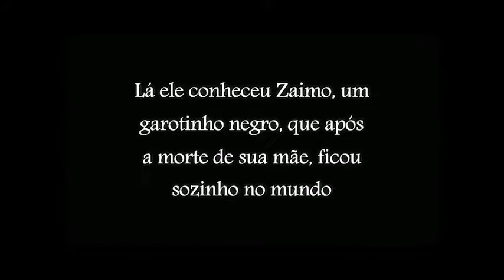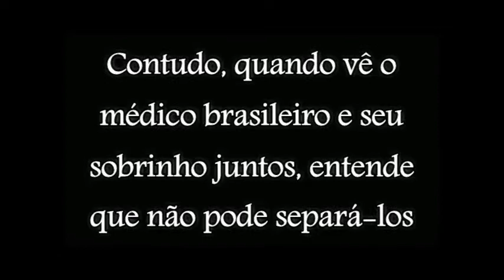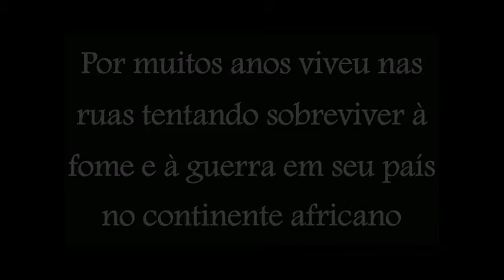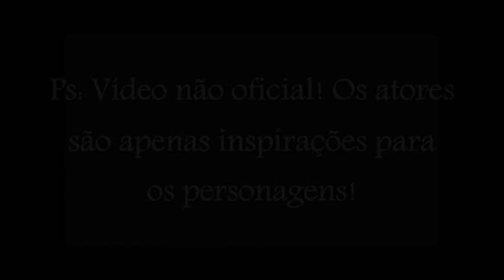Peter encontra o amor - Book Trailer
Autora Danielle Viegas Martins - Tess 91
Ps. Vídeo não oficial! Os atores são apenas inspirações para os personagens.